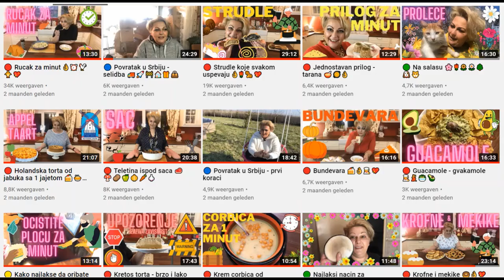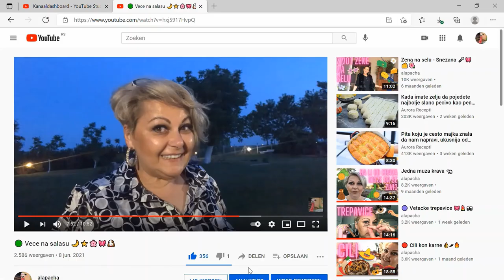🔴 Kineski (azijski) hleb 😂🥢🍜🥖🍞👌🏻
Da li se u aziji jede hleb kao kod nas i sta oni jedu uz obrok
Pratite me: